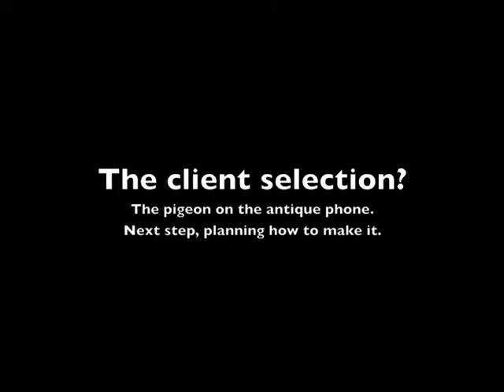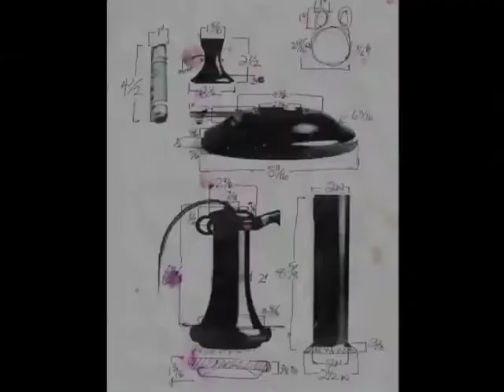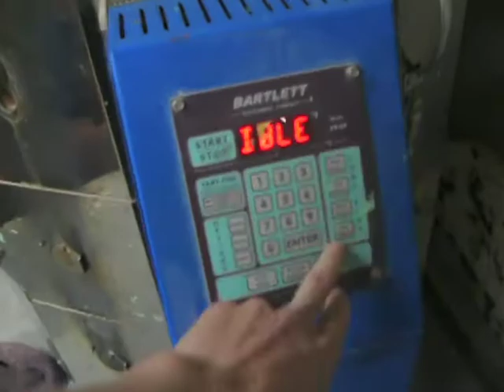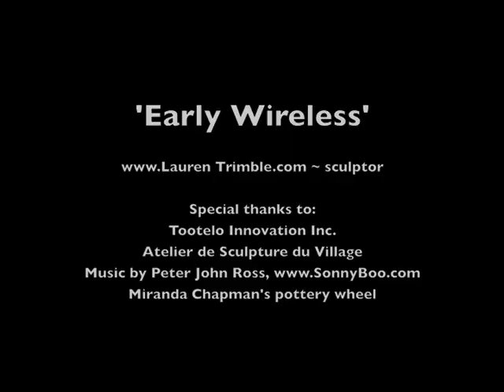Early Wireless, sculpting a carrier pigeon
Artist Lauren Trimble documents the creation of a unique piece of ceramic sculpture for a client commission. 'Early Wireless' was made in the early part of 2012 in Montreal. I wrote more about the project on my blog, here is the short